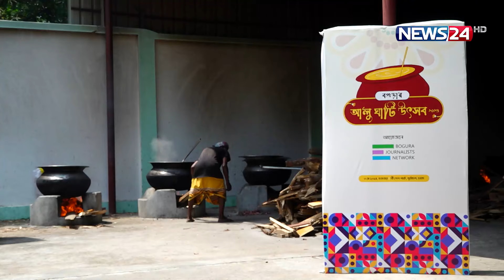বগুড়ার ঐতিহ্যবাহী আলু ঘাটি উৎসব | News24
NEWS24 Team